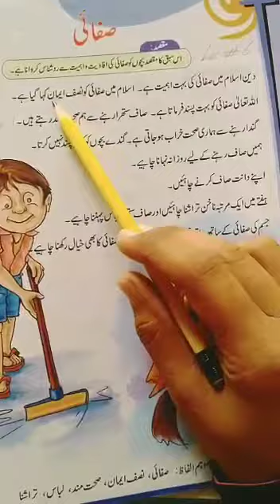Islamiat Class 1 Lecture 6 | By Hina Abid | Falcon School System